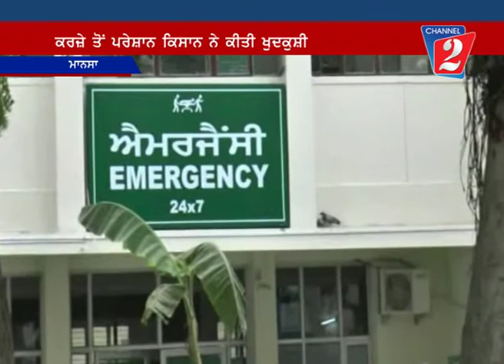Mansa Farmer Suicide, Channel 2